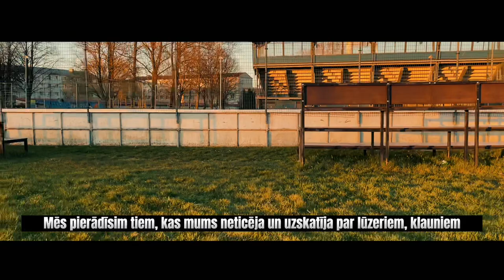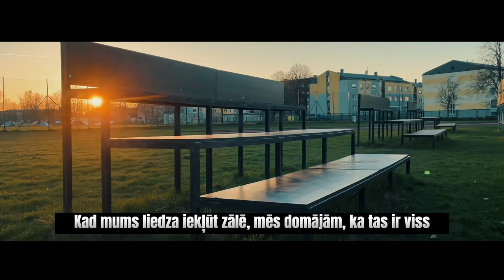First movie Weekend Football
Produced by Tomass Kitoks
In main roles:

Alekss Berzińš - Instagram -(@alekss.berzins)

And Markuss Braunfelds - Instagram (markusx__)